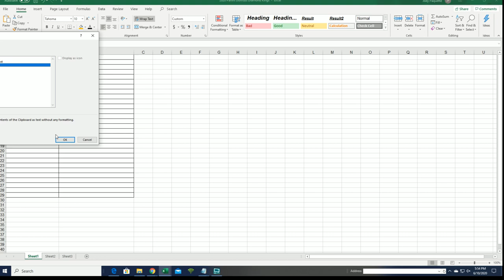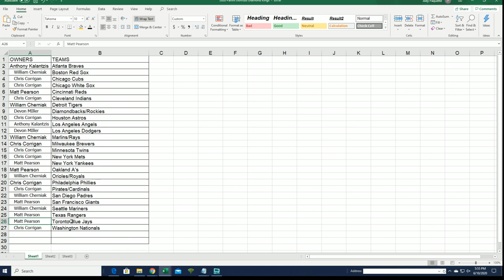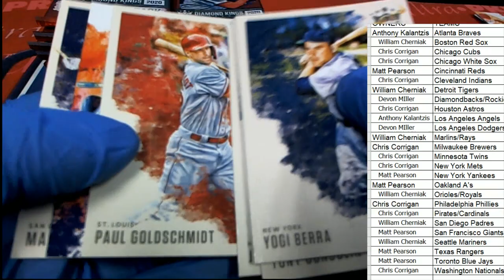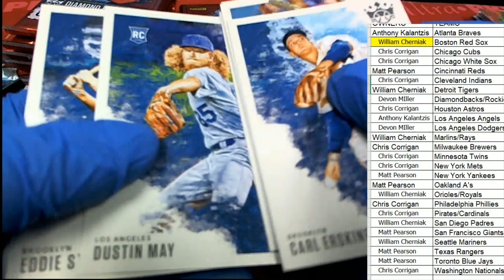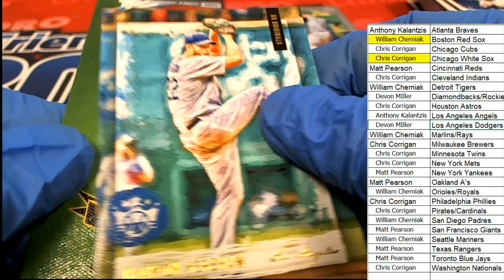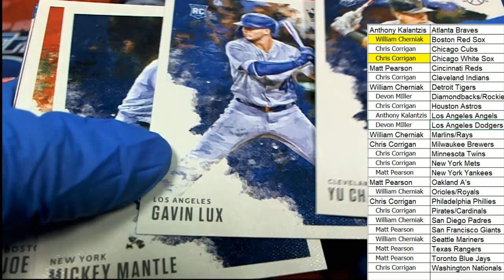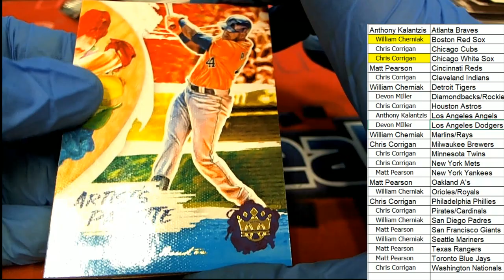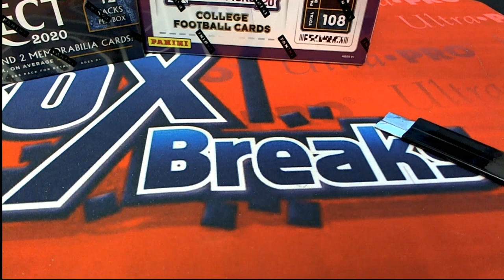2020 Panini Donruss Diamond Kings Hobby ID 20DIAMONDK105